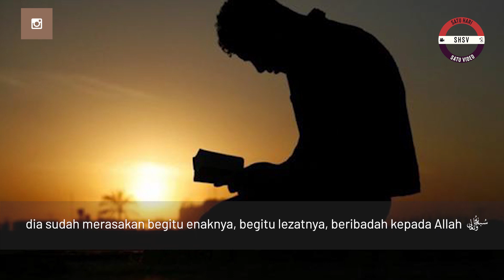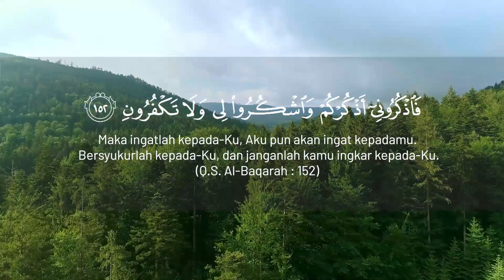DOA AGAR LEBIH TAAT BERIBADAH - Ust. DR. Muhammad Yusran Anshar, Lc,. M.A